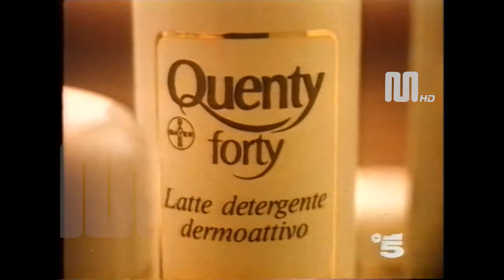1987 Canale 5 sequenza pubblicitaria del 3 marzo (clip 4)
1987 Canale 5 sequenza pubblicitaria del 3 marzo (clip 4)